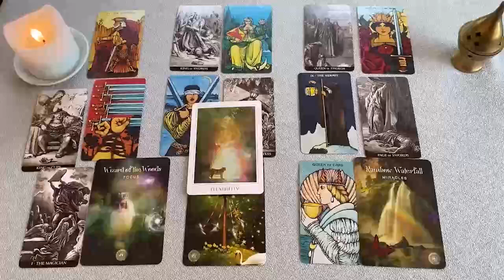LEO TREMENDOOO GOLPE DE SUERTE 🍀 DESTINO BRUTAAAL 😱💕 HOROSCOPO LEO AMOR SEPTIEMBRE 2024❤️